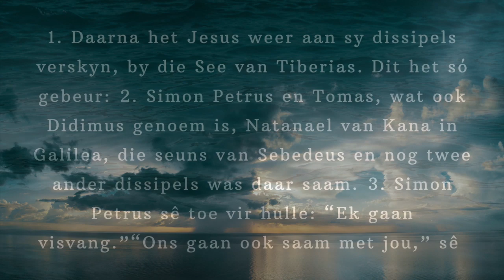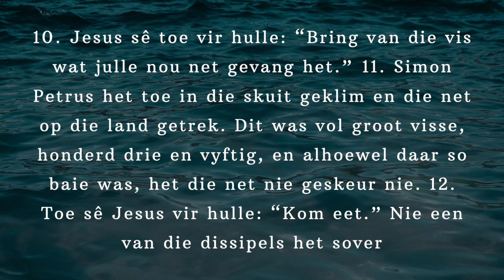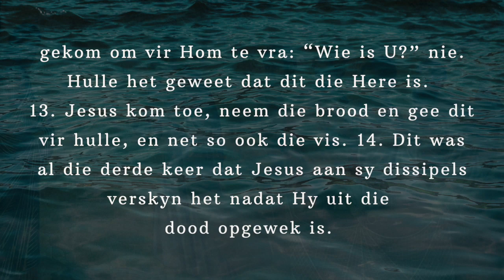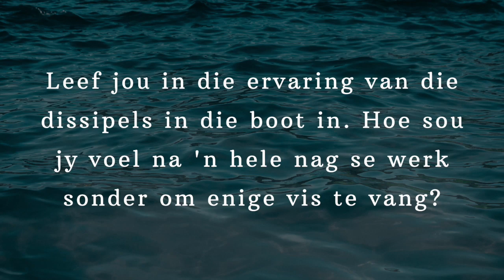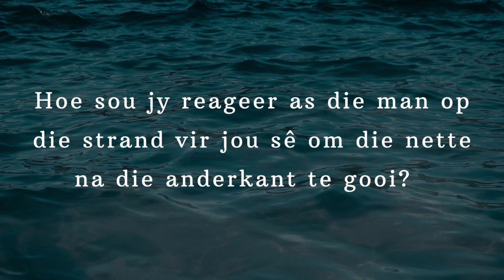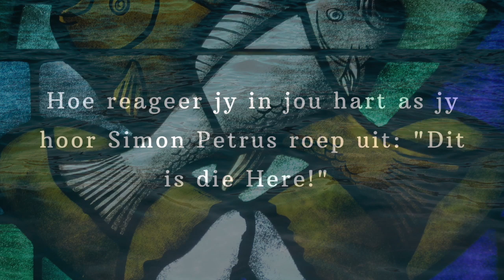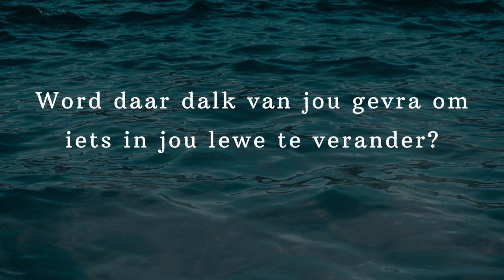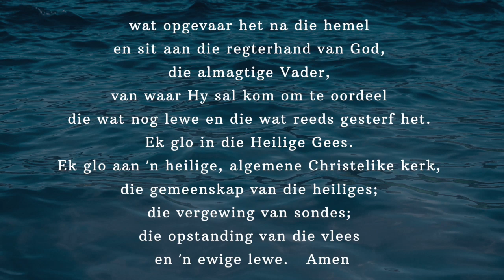21 Dae Tuis-Retreat: Dag 19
Musiek: "She moved mountains", Scott Buckley – scottbuckley.com.au